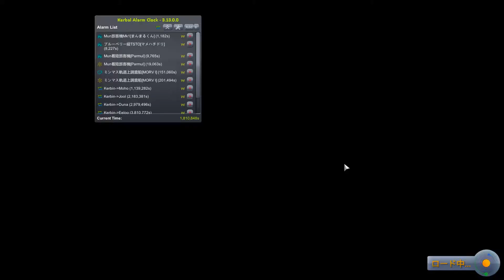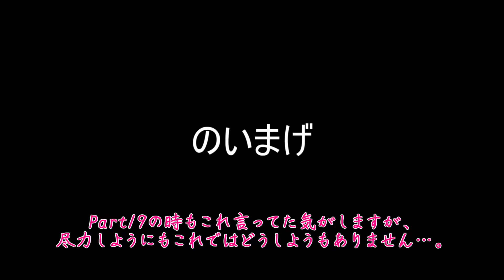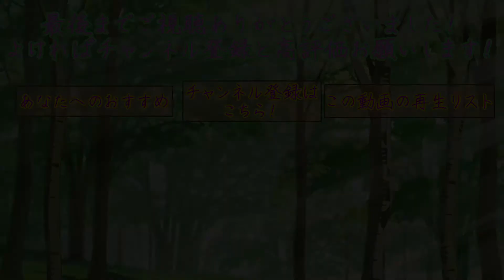【ゆっくり実況】悪夢の再来 ～のいまげ～【KSP #58】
お待たせしました、KSP実況Part58です。
今回はサイエンス機器解放とその詳細確認をやっていきます。

著作権表記の書き方がこれで合っているかどうか自信がないので、知っている方がいましたらコメント欄にて教えていただけると助かります。

びわますのTwitterはこちら！

使用Mod一覧（CKAN未対応のModとかは書き忘れがあるかも）
・Antenna Helper
・ASET Agency
・ASET Props
・Atmosphere Autopilot
・B9 Part Switch
・Better Time Warp Continued
・Cyro Tanks
・Deployable Engines Plugin
・Dock Rotate
・Extraplanetary Launchpads
・Hanger Extender
・Horizontal Landing Aid Redux
・Infernal RO-Robotics
・Kerbal Atomics
・Kethane Mining
・Mechjeb 2
・Module Manager
・Near Future IVA Props
・Orbital Colony
・Raster PropMonitor Core
・RCS Build Aid
・SCANsat
・Stockalike Station Parts Redux
・Toolbar Controller
・Trajectories
・Twaek Scale
・Zero MiniAVC

　　　　　　　　　　　　　　　　　　　　　　　　　　　　　　　　　ー 敬称略